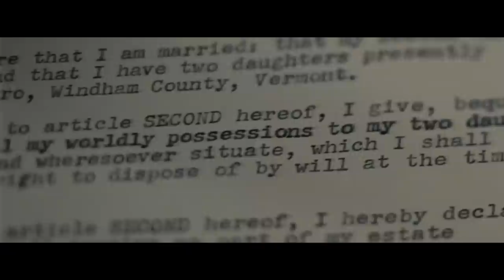SuckerPunch - Follow the Signs HD 1080p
Video created in tribute to this great movie and this great band!

Band: The Surface
Song: Follow the Signs
Movie: SuckerPunch (HD 1080p)